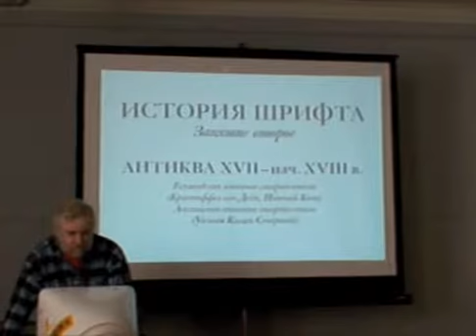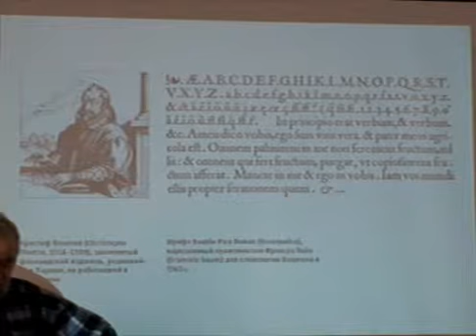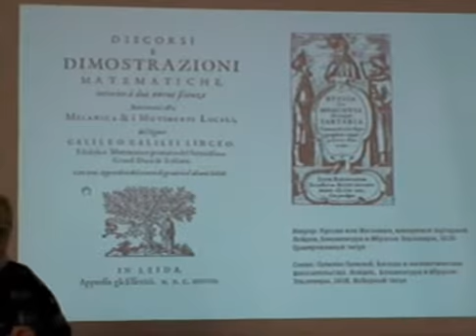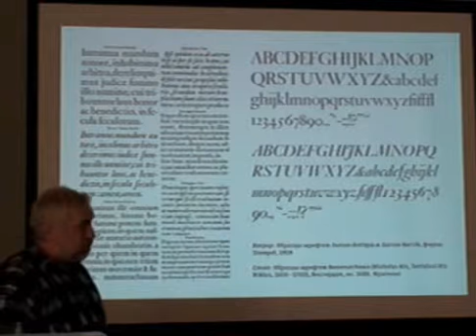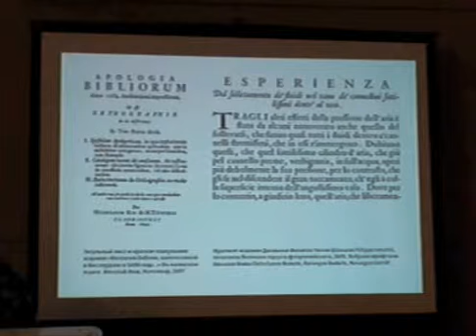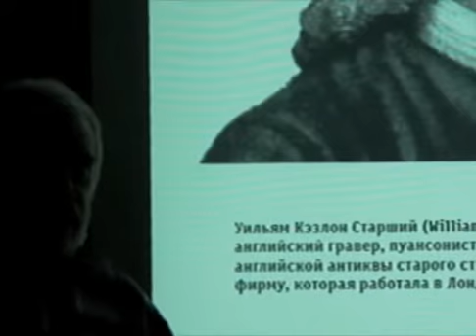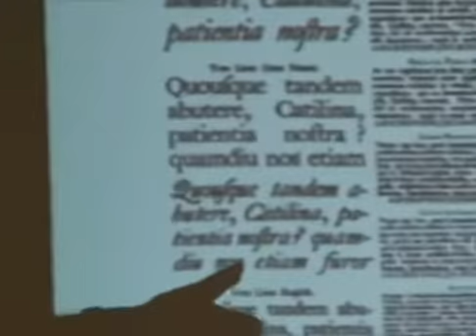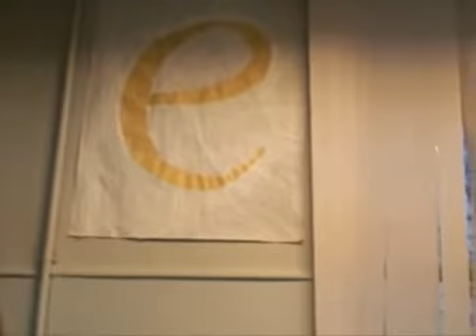Владимир Ефимов 22 апреля 2009 г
Лекции Владимира Ефимова в мастерской Тагира Сафаева (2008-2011), ВАШГД